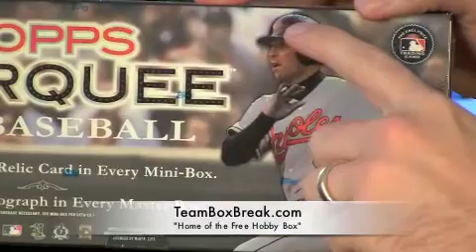Team Pulls Double Box Break 2011 Topps Marquee Baseball #1446